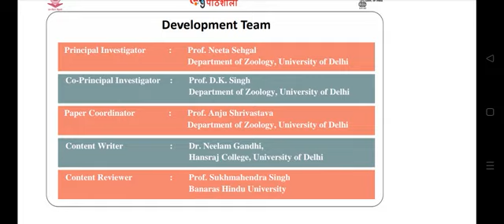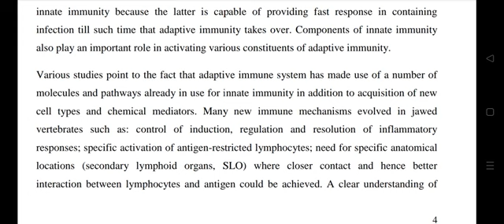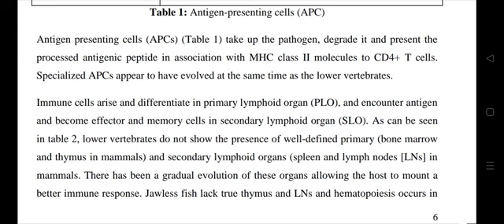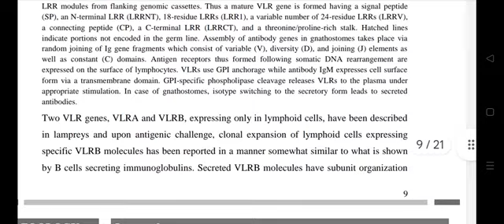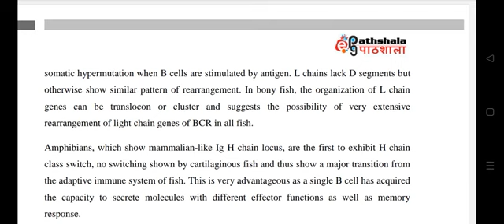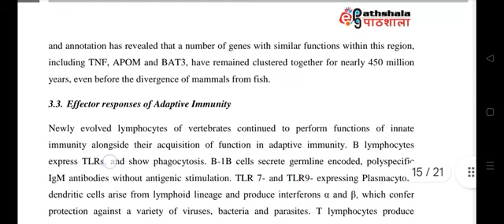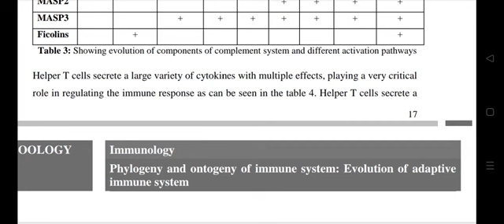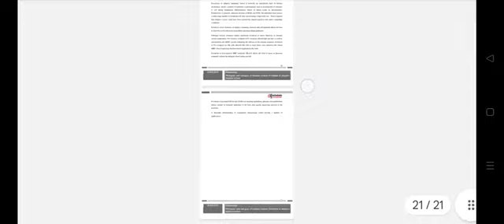December 16, 2023